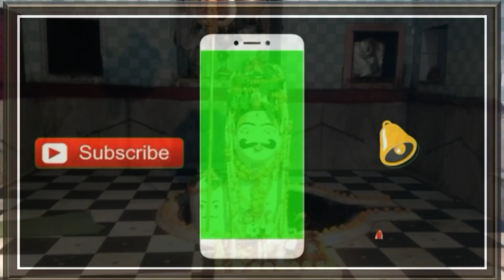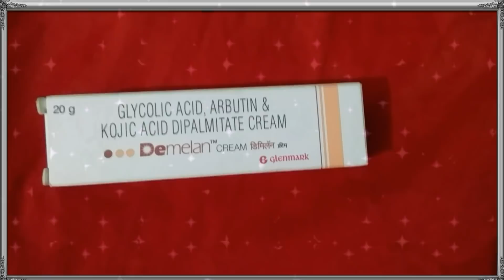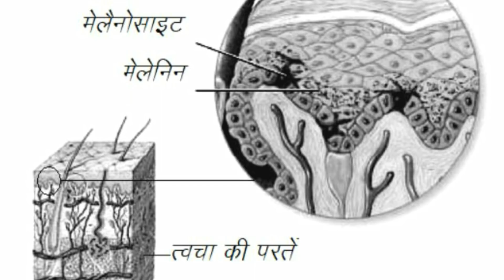Demelan Cream Review | Skin Lightening | Pigmentation Removal | Fairness Cream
hello friends,

Demelan Cream is a very effective depigmenting cream used to treat hyper pigmentation, dark patches & melasma.
With Demelan, you will remove all your dark spots, safe and fast. It’s actives ingredients are mixed in a perfect proportion resulting in an excellent lightening medication.
Demelan Cream is an effective pigment-reducing treatment that has the clinical benefits of three active ingredients like Alpha-arbutin, Kojic acid and Giycolic acid. Alpha-arbutin and Kojic acid help reduce hyperpigmentation, while Giycolic acid renews cells. This cream is indicated for treating dark discolouration caused by the sun, facial marks due to acne/pimples or eczema and light or dark brown patches, spots or marks on your face due to hormonal treatment. It also helps in the lightening of pregnancy marks after child birth. Regular use of this cream with not only lighten pigmentation, but will also make the skin look healthy and radiant.
 demelan cream results
 demelan cream side effects
demelan cream doctor review
Demelan Cream Review | Skin Lightening Cream | Pigmentation Removal Cream | Best Cream For Fair Skin

demelan lite cream glenmark
demelan cream glenmark
fair skin, skin whitening
 gore hone ki sabse acchi cream
 jhaiyo ki cream
acne spot cream
 best pigmentation cream

 best skin lightening cream without side effects in india
Fairness cream
Clear skin